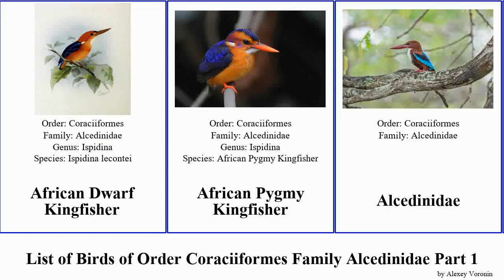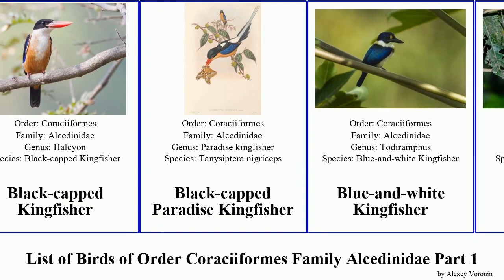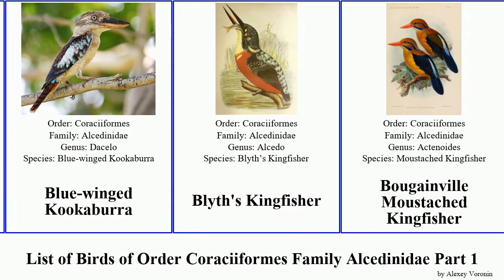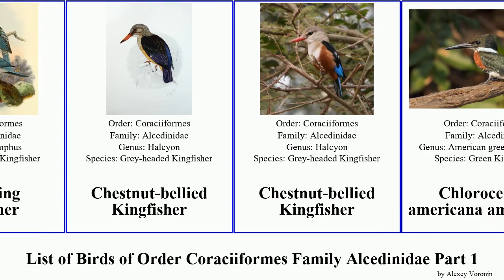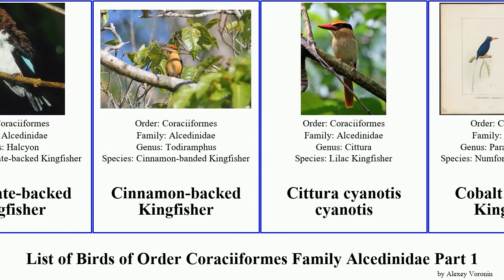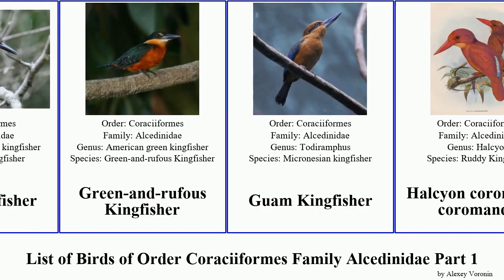List of Birds of Order Coraciiformes Family Alcedinidae Part 1 kingfisher paradise alcedo dwarf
African Dwarf Kingfisher
African Pygmy Kingfisher
Alcedinidae
Alcedininae
Alcedo
Alcedo atthis hispidoides
Alcedo atthis ispida
Alcedo cyanopectus
Alcedo leucogaster
Alcedo vintsioides
Amazon Kingfisher
American Pygmy Kingfisher
Azure Kingfisher
Banded Kingfisher
Beach Kingfisher
Belted Kingfisher
Biak Paradise Kingfisher
Bismarck kingfisher
Bismarck Kingfisher
Black-backed Kingfisher
Black-billed Kingfisher
Black-capped Kingfisher
Black-capped Paradise Kingfisher
Blue-and-white Kingfisher
Blue-banded Kingfisher
Blue-black Kingfisher
Blue-breasted Kingfisher
Blue-capped kingfisher
Blue-eared Kingfisher
Blue-headed Kingfisher
Blue-winged Kookaburra
Blyth's Kingfisher
Bougainville Moustached Kingfisher
Brown-headed Kingfisher
Brown-headed Paradise Kingfisher
Brown-winged kingfisher
Buff-breasted Paradise Kingfisher
Buru Dwarf Kingfisher
Cerulean Kingfisher
Ceryle
Ceyx lecontei
Ceyx lepidus margarethae
Chameleon Dwarf Kingfisher
Chattering Kingfisher
Chestnut-bellied Kingfisher
Chloroceryle americana americana
Chocolate-backed Kingfisher
Cinnamon-backed Kingfisher
Cittura cyanotis cyanotis
Cobalt Paradise Kingfisher
Collared kingfisher
Common Paradise Kingfisher
Corythornis thomensis
Crested Kingfisher
Dwarf River Kingfisher
Fairy Paradise Kingfisher
Flat-billed Kingfisher
Forest Kingfisher
Giant Kingfisher
Glittering Kingfisher
Green Kingfisher
Green-and-rufous Kingfisher
Guam Kingfisher
Halcyon coromanda coromanda
Half-collared Kingfisher